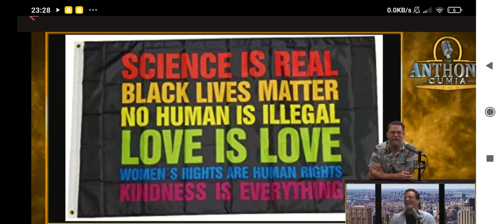Gavin McInnes and Anthony Cumia.. crazy girls ex lovers